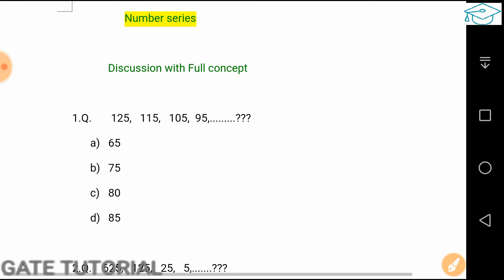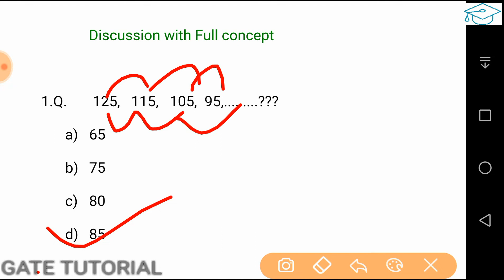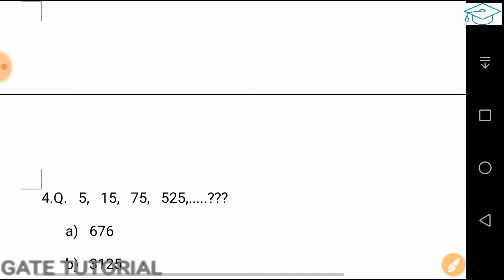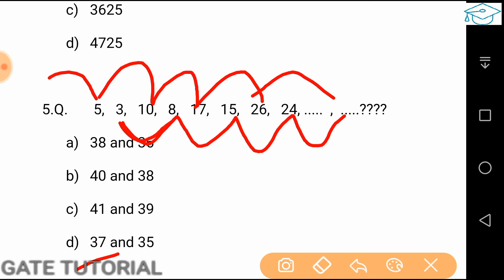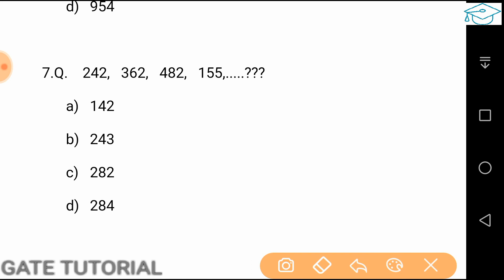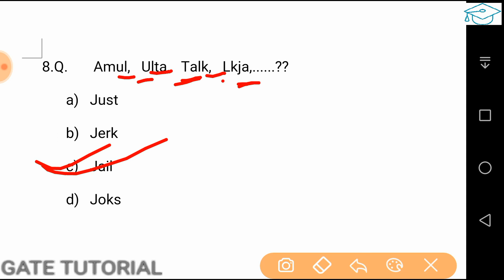Number series tricks in Hindi | Number series reasoning tricks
Hello friend,

इस मिनट के वीडियो के बाद आप से नंबर सीरीज का कोई भी सवाल नहीं छूटेगा।

1. Math ka full concept.
2. Reasoning ka full concept.
3. Current affairs topic wise.
4. Mechanical engineering ka amazing concept.
5. Static Gk tricks ke sath.

You must have to join our TELEGRAM GROUP @GATETUTORIAL for all videos pdf.